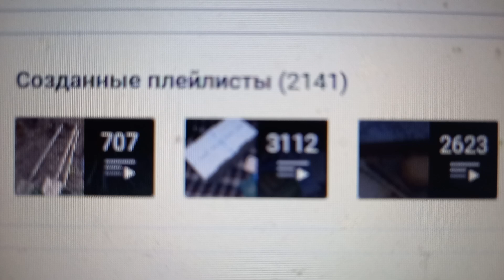2 141 плейлистов создано на моём канале на вечер 16-ого Июня 2024 г